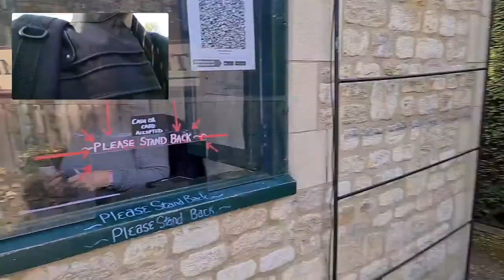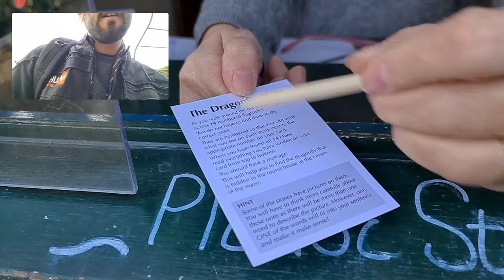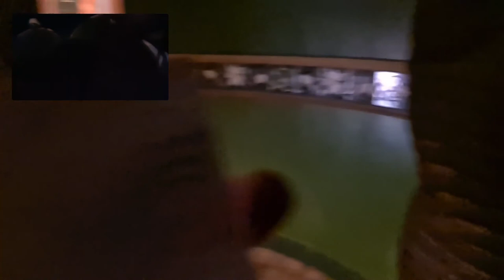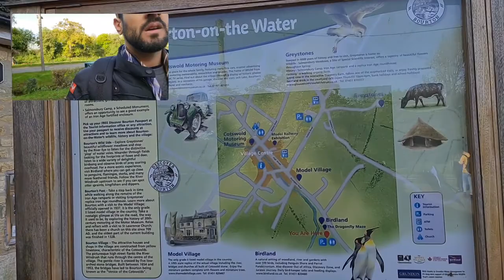Vlog #2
Visited the dragonfly maze and the model village